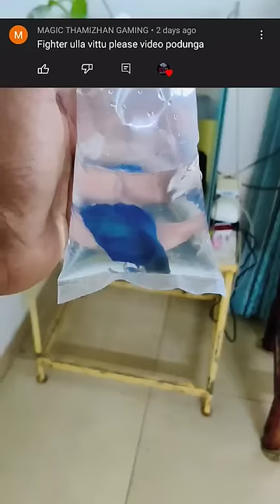🐠wolf ku betta ku சண்டை ஆ??? 👊